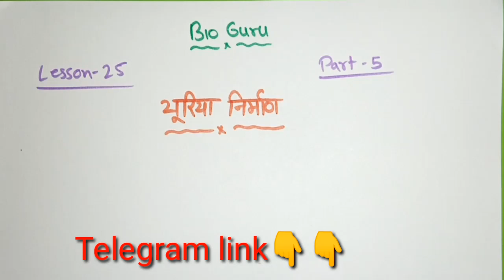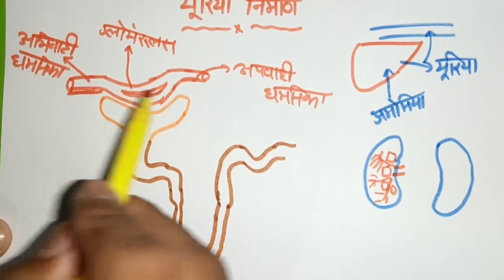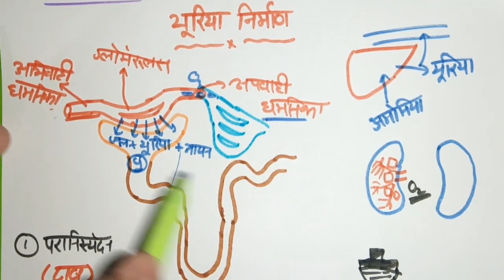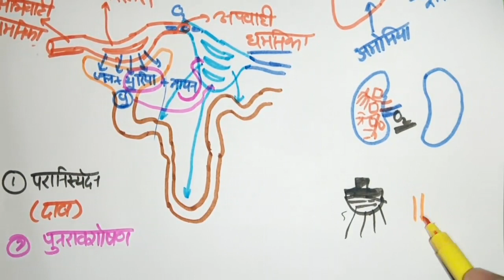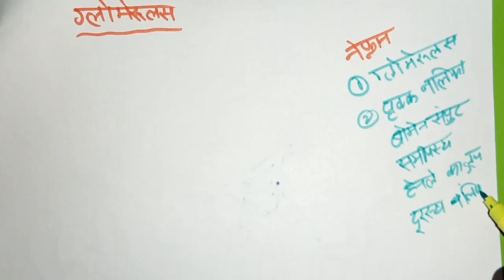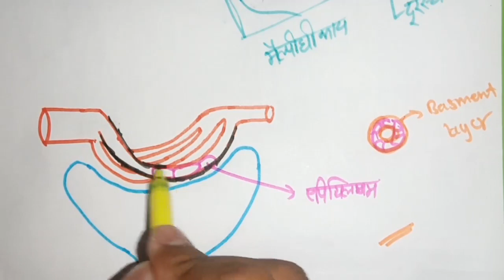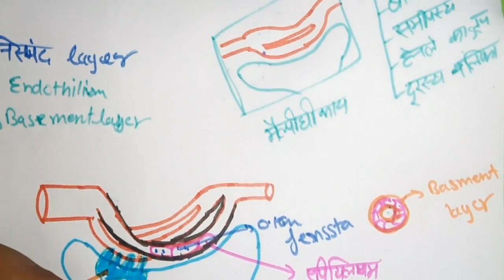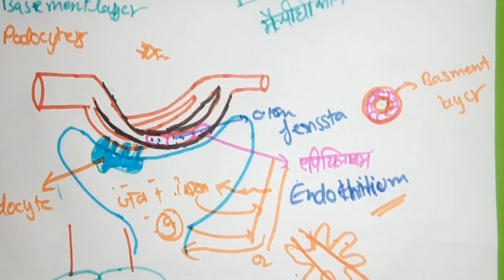Urine Formation | Kidney | Bio Guru | 12th Biology | Biology in hindi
Download PDF nots 25 chapter